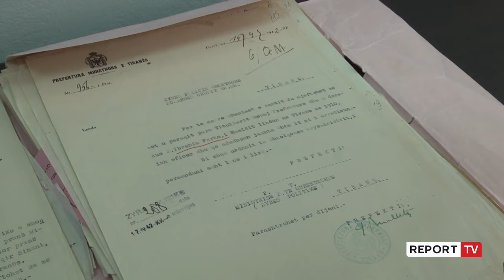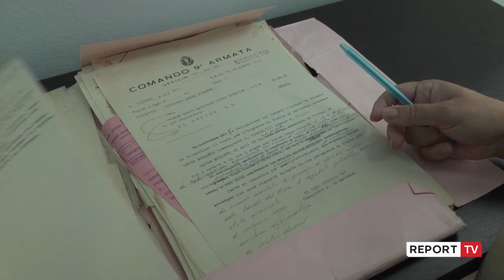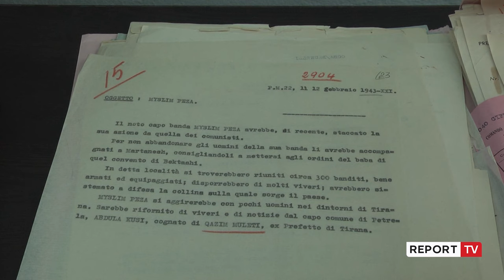‘Antiserb, ndihmon banditin Myslym Peza’! Ana e panjohur e Qazim Mulletit në Dosjen e Sigurimit!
reportTV lajmeshqip lajme Autoriteti i Dosjeve hapi në 28 gusht dosjen që ish-Sigurimi hartoi për Qazim Mulletin, deri në ’56-ën, kur edhe u nda nga jeta. Të dhëna të reja, shfaqin ish-prefektin tek përpiqet të shpëtojë shqiptarët nga internimi fashist, aq sa për regjimin bëhet vetë i dyshimtë.